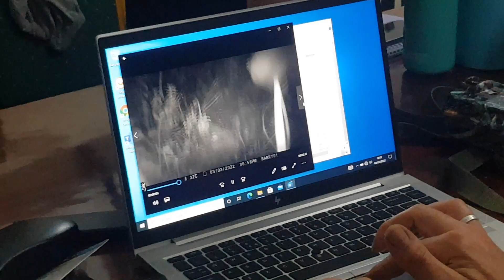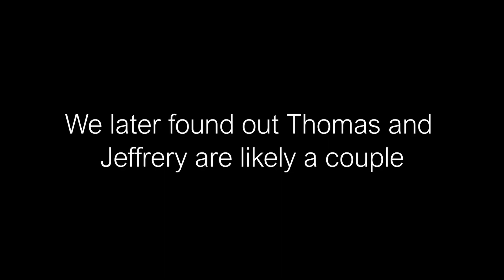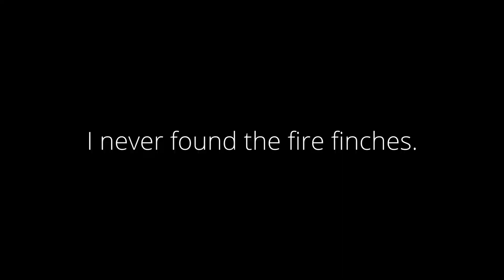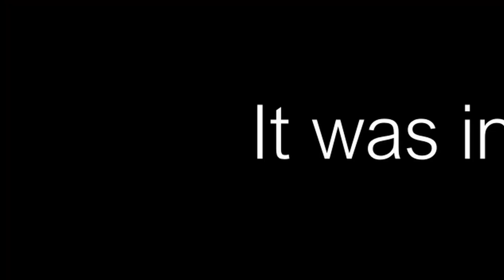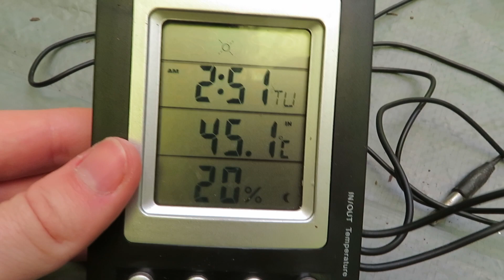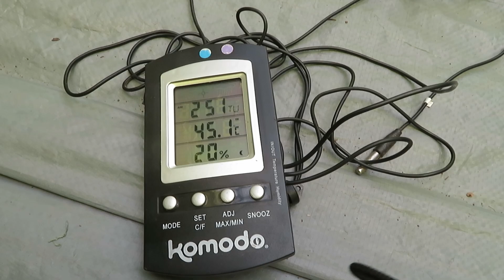I SPENT TWO WEEKS STUDYING ANIMALS IN KENYA | University of Exeter African Field Trip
Hello all! I went to Kenya back in March for TWO WHOLE WEEKS. This is part one of my adventures in Kenya, detailing the game drives, camping and studying that I did.

I basically did this through The University of Exeter's EBE field course, so go check out the course content if you're interested in studying this MSc.

Anyway hope you enjoy, part two is coming very shortly :)

Find out what is in this video:
00:00 - Intro
02:07 - Boat Trip on Lake Naivasha
03:30 - Hells Gate Safari
06:12 - First Animal Behaviour Study
08:12 - Back to Hells Gate
09:52 - Nakuru (Rhinos!!!)
14:46 - Camp Tour
16:55 - Starting our Research Projects
20:23 - Camera Traps